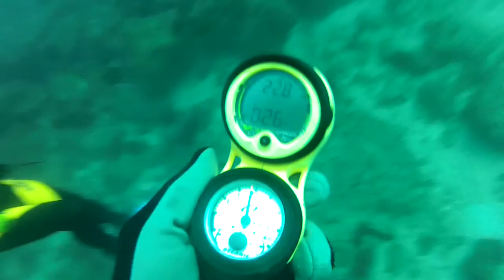Stradbroke Sun Part1